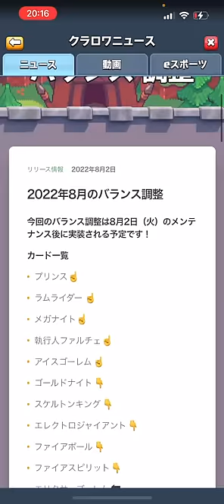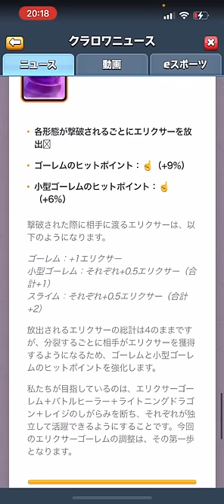【クラロワ】リワークされたエリゴレ使ってみた